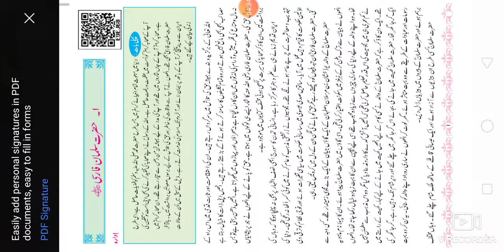10th Urdu Ch.1.Hazrat Salman Farsi (r) Part -1 URDU Medium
10th Urdu 1 Hazrat Salman Farsi explanation Urdu Hindi question answer Urdu Medium State Board حضرت سلمان فارسی مکمل وضاحت اور خلاصۃ xth Urdu Medium State Board 1Hazrat Salman Farsi explanation Urdu Hindi xth Urdu Medium State Board video gives information about chapter no 1 of SSC Urdu medium textbook. Urdu chapter no 1 part-1 . Basic information about the title of the chapter. Hazrat Salman Farsi.(r). Early life and family background.